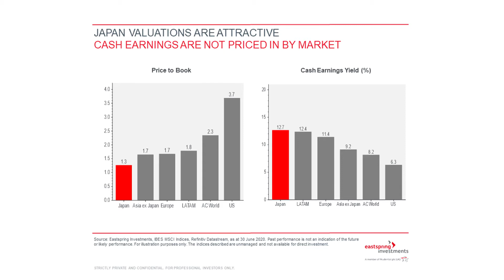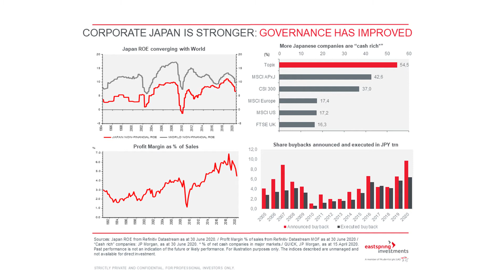Japanese stocks: valuation as a starting point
The coronavirus pandemic has clearly an impact on profitability and valuations on Japanese companies. However, corporate Japan was pretty well placed coming into the crisis with strong balance sheets, says Sam Bentley, Client Portfolio Manager, Eastspring Investments. And Japan remains attractive with still a lot of valuation opportunities.